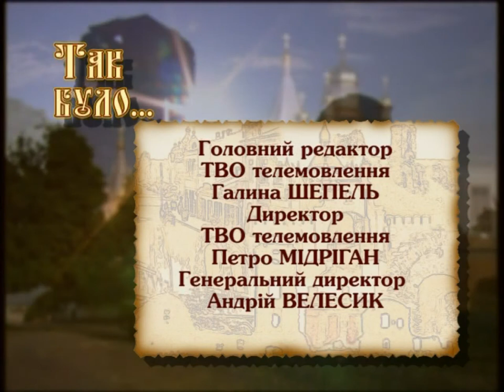Хірург Святослав Балей.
Дубнівського лікаря викликали у Львів та інші міста, куди хірург особисто пілотував власним двомісним літаком. Заможний міщанин володів також дорогим автомобілем марки «Крайслер». Разом з тим, крім поважних він оперував та консультував бідних пацієнтів, якимкупував ліки за власні гроші. Донині Святослава Балея пам`ятають і згадують, як надзвичайного фахівця та незвичайну людину.